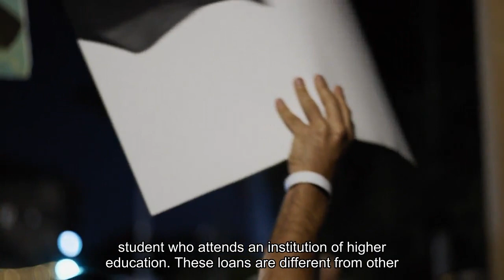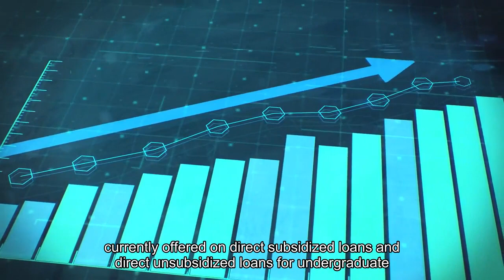The Borrow And Die Parent PLUS Loan Forgiveness Strategy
Desperate times call for desperate measures. At least, that's what some parents believe when it comes to helping their kids pay for a college degree. In fact, an unknown percentage of parents who are borrowing money to help cover their dependent's higher education expenses are already planning to die before they have to pay it back. There's a whole timeline and strategy nearly anyone can follow to accomplish this task — essentially, it involves borrowing for college with Parent PLUS loans, moving them into forbearance multiple times, consolidating them and running out the clock to get to the age where Social Security benefits can apply. At that point, the goal is getting income low enough to qualify for a $0 monthly payment until death. If you think this sounds incredibly complicated, risky and even a little bit sad, that's because it is. However, for older parents, it can also be a viable strategy that can actually help increase family generational wealth. Parent PLUS loans are federal student loans that are geared to biological parents, adoptive parents and step-parents who have a dependent undergraduate student who attends an institution of higher education. These loans are different from other other types of federal student loans in several ways, including the fact borrowers have to pass a credit check to be approved. Federal student loans for parents also let borrowers take out considerably more funding for school than most other student loans backed by the government. In fact, Studentaid.gov says the limit for borrowing with these loans is set at "the cost of attendance at the school your child will attend minus any other financial assistance your child receives." In other words, the sky's the limit. Interest rates are also considerably higher for Parent PLUS loans. In fact, current student loan rates for loans first disbursed on or after July 1, 2023, and before July 1, 2024 are set at 8.05%. Compare that to fixed rates currently offered on Direct Subsidized Loans and Direct Unsubsidized Loans for undergraduate students, which are currently set at 5.50%. There is also an upfront loan fee for Parent PLUS loans, which is automatically deducted from each disbursement. This fee comes in at 4.228% for all Direct PLUS loans disbursed on or after October 1, 2020. Knowing the details of Parent PLUS loans makes it easy to see the problem. Desperate parents may rely on these loans to help their dependents get through college, and there are no loan limits to prevent overborrowing other than how much tuition a school wants to charge. Interest rates are also higher than you find with other federal student loans, so monthly payments are much more expensive as a result. That's why some parents decide to never pay these loans back if all goes according to plan. But interestingly - it can also be a savvy overall financial move as well. It can lead to more generational wealth for families. Here's how some parents plan to pull this off.